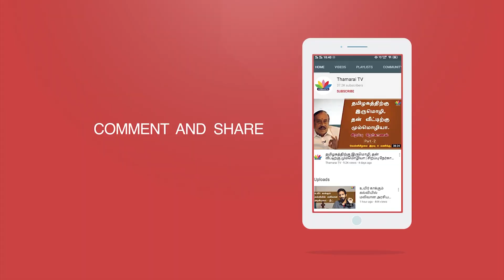சிலைகளை அகற்ற தயாரா முதல்வரே ? | MK Stalin | - ThamaraiTV